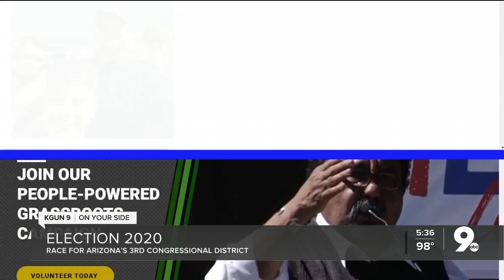Grijalva, Wood face off for AZ-3rd District Congressional seat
Candidates have stark differences on border, immigration, pandemic, President Trump, police and 'Black Lives Matters'